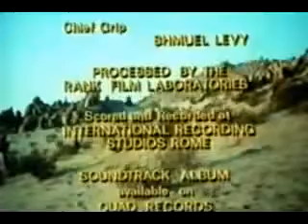Madron 1970 Ending Til Love Touches Your Life Jan Daley